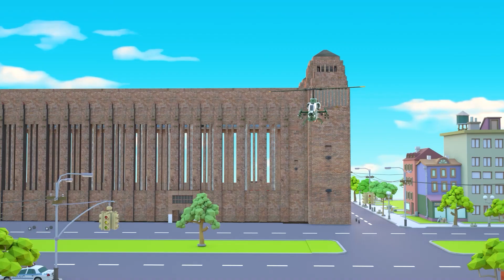Zombies Hulk vs Iron Man War - Scary Teacher 3D Battle Hero Spider-Man Animation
Scary Teacher Channel,
Your views, comments, and channel registrations are a constant source of motivation to us. Thank you in advance for your continued support of Weme Technology channel